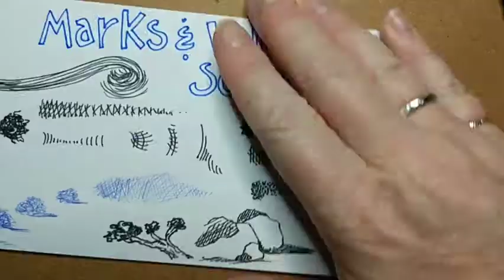Creative Mark Making with Pens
Try creating a variety of marks with an assortment of pens and even working the value scale with your marks.
Here I started out just playing around with mark making and then moved into creating bushes, tall grass, rocks and small tree limbs.

An excellent resource is a book by Alphonso Dunn titled
Pen &Ink Drawing A Simple Guide

It is important to creatively play with your mark making tools before going into a project.

Musician: LiQWYD